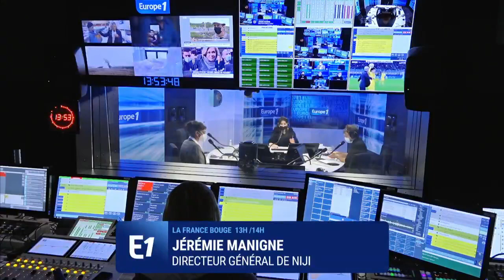Niji, entreprise numérique, recrute 350 personnes en CDI